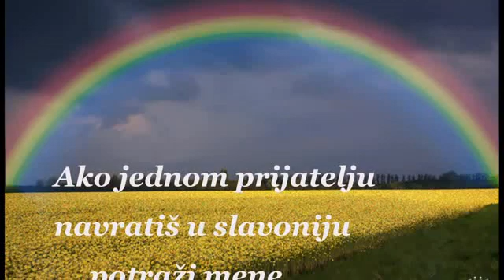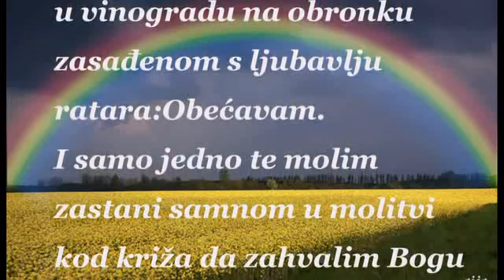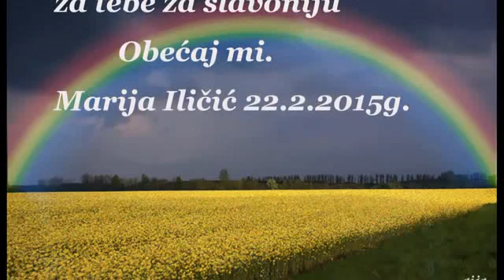❀❤❀ OBEĆAVAM ❀❤❀ & MARIJA ILIČIĆ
Autor teksta & Marija Iličić.
Ljubav prema Slavoniji.